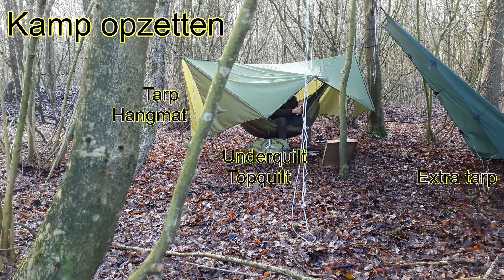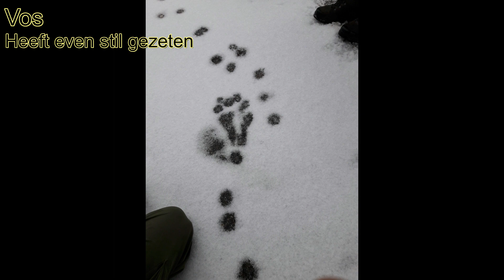Winterkamperen: 5 dagen in het bos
5 dagen in het Hulkesteinse bos, Flevoland, januari 2017.
De laatste dagen was het weekend van Stichting Bushcraft.